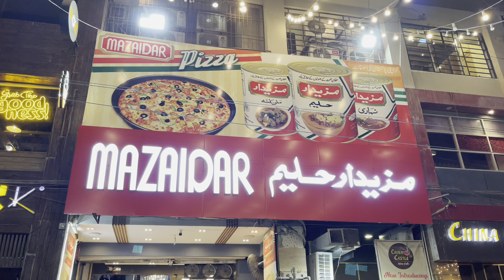MAZAIDAR HALEEM KARACHI 😍 RESHMI PANEER HANDI 😋